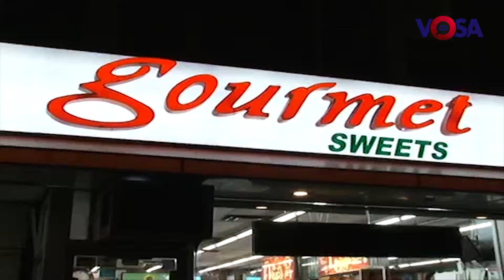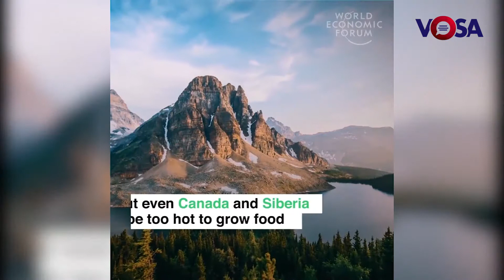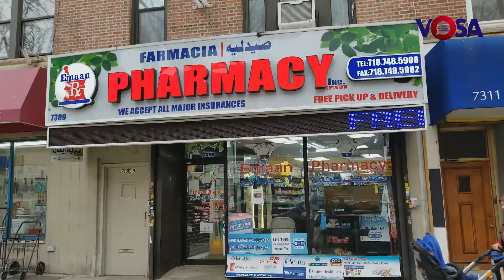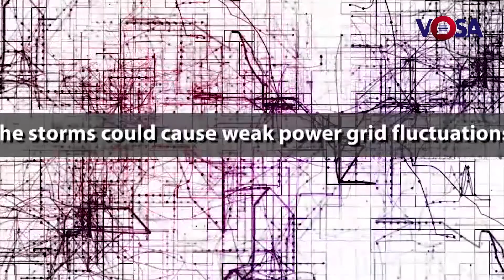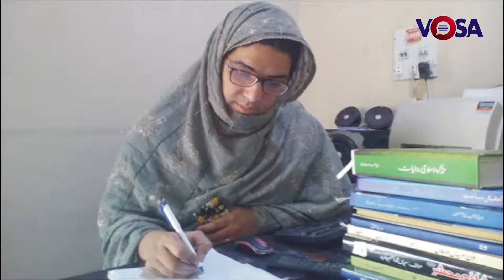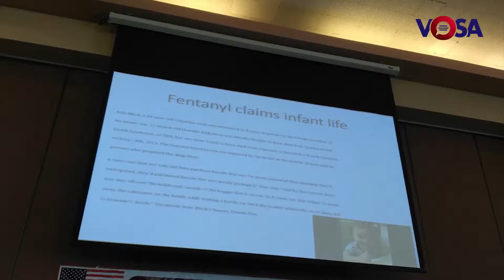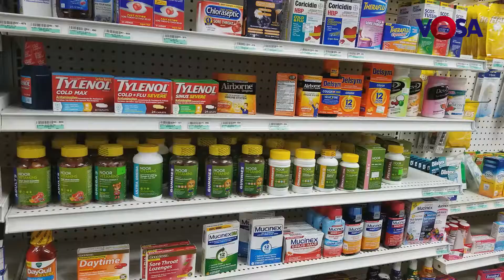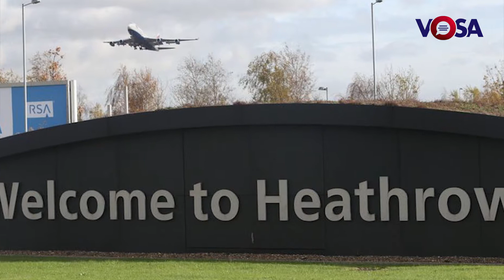VOSA News Bulletin 06 May 2018